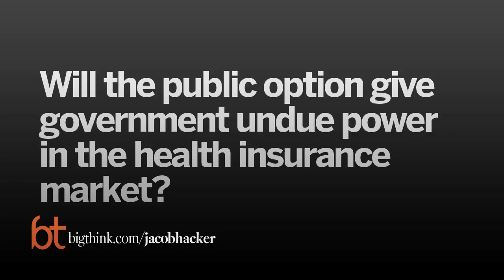Jacob Hacker Defends the Public Option